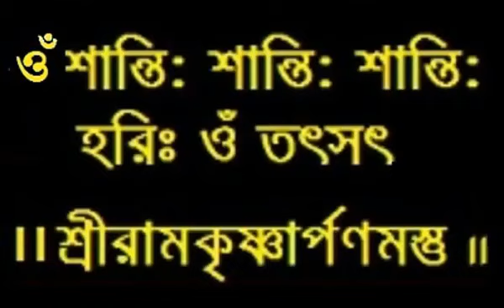৬১--শ্রীরামচরিতমানস-- বালকান্ড-৬১ || Baranagar Ramakrishna Mission Devotees || Pranaram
৬১--শ্রীরামচরিতমানস-- বালকান্ড-৬১ || Baranagar Ramakrishna Mission Devotees ||
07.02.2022